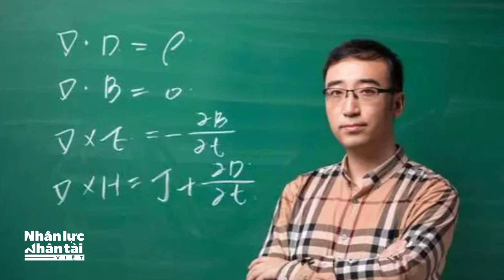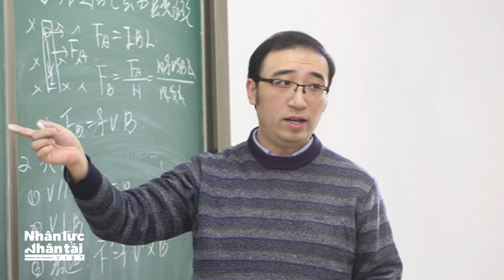Thần đồng vật lý sở hữu 30 triệu follower khi đi tìm việc vẫn thất bại như thường?